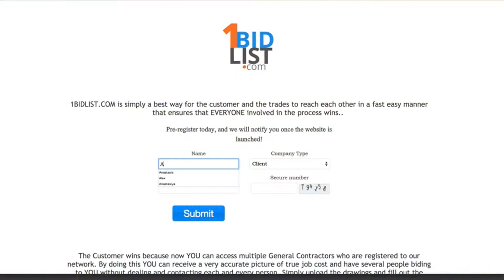How 1BidList com helps Customers get the job done right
This is a quick video of how 1BidList.com can Help you reach your dreams quickly and within your budget.
Pre Register today and be the first to use our service to help you streamline your building operations and reach your goals faster and more efficiently. Our service is 100% free to use at all times for anyone with a project and drawings.